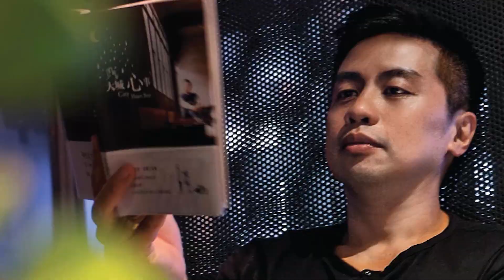【经典电台DJ系列】横跨广播业近30年 陈峰见证大马电台三个“十年”转变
陈峰是一位，在电台陪伴许多观众度过了20年时光的988 DJ。《大城心事》是他最具标志性的广播节目。

人生有多少个十年？陈峰已经花了两个十年陪着大家上班、回家的日子，目前也是马来西亚数一数二在电台任职最久的DJ。二十年的时光，说陈峰见证了马来西亚电台多年来的冲击和改变也不为过。